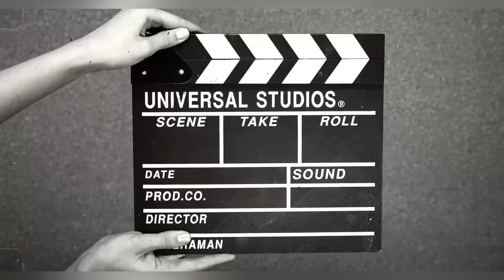explore leh ladakh | shanti stupa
explore leh ladakh